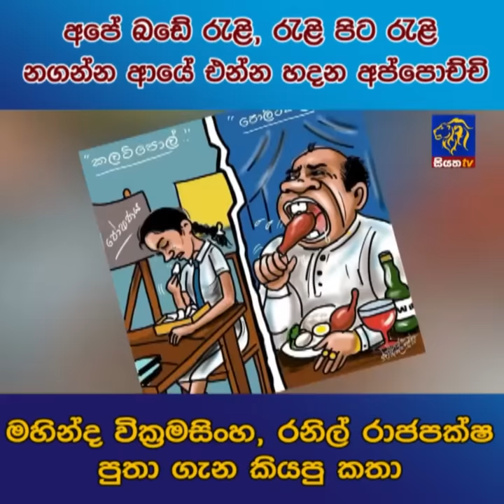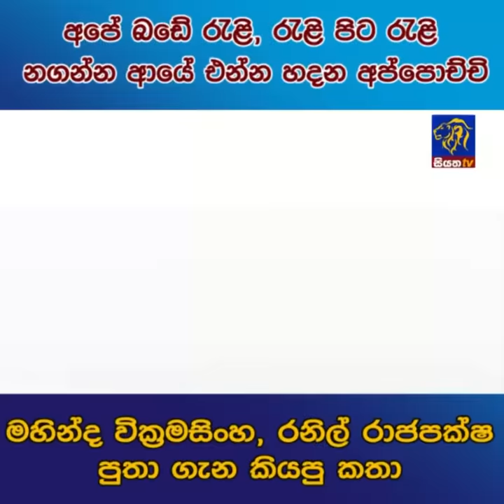අපේ බඩේ රැළි, රැළි පිට රැළි නගන්න අයේ එන්න හදන අප්පොච්චි | Siyatha News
අපේ බඩේ රැළි, රැළි පිට රැළි නගන්න අයේ එන්න හදන අප්පොච්චි -
මහින්ද වික්‍රමසිංහ, රනිල් රාජපක්ෂ පුතා ගැන කියපු කතා | Siyatha News